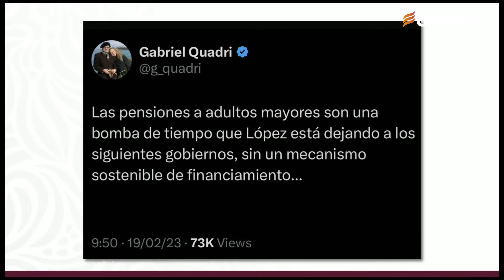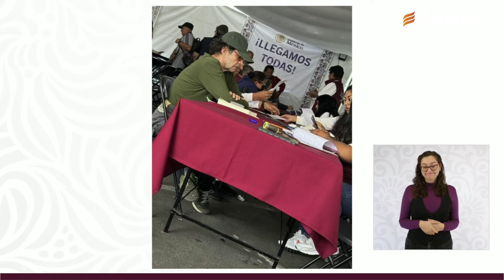"Si fuera consecuente no iría ": Sheinbaum exhibe a Quadri en el registro para su pensión Bienestar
Durante su conferencia la Mañanera del Pueblo, de este viernes, la Presidenta Claudia Sheinbaum exhibió a Gabriel Quadri, quien fue captado en el registro para su pensión Bienestar pese a ser una de las voces más críticas y en contra de este programa social. “Bueno, si fuera consecuente no iría por su pensión, ¿verdad? pero en las redes ayer salió, ahí está, inscribiéndose a la pensión de adulto mayor (...) primero es la consecuencia, ¿no? entonces es lo mismo acá, la defensa del INAI no tiene que ver, con la transparencia, es por estar en contra de lo que se está planteando”” dijo la mandataria desde Palacio Nacional.